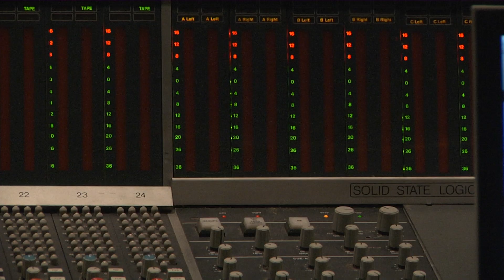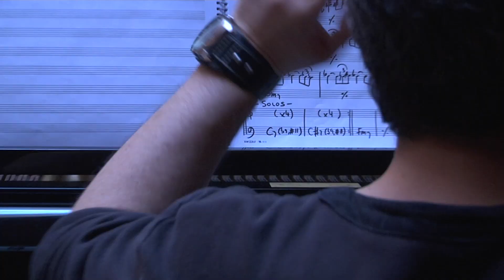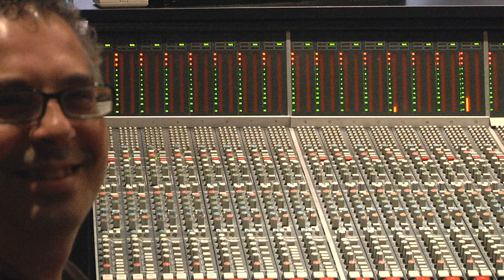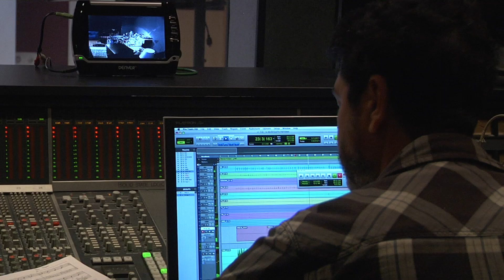La fiesta de los niños-PAU VIGUER TRIO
Video clip del disco IMPLOSION  de Pau Viguer Trío (jazz). Pau Viguer (piano), Xavi Folch (contrabajo), Felipe Cucciardi (batería). Grabado en Estudios Millenia por Vicente Sabater.